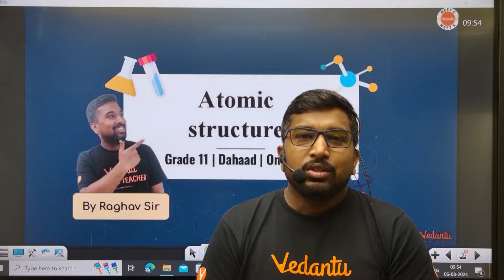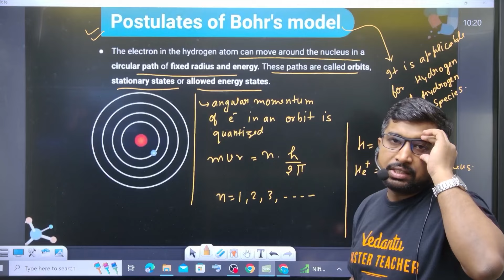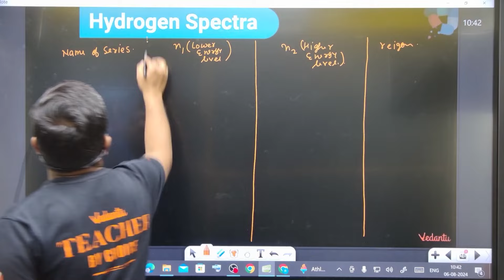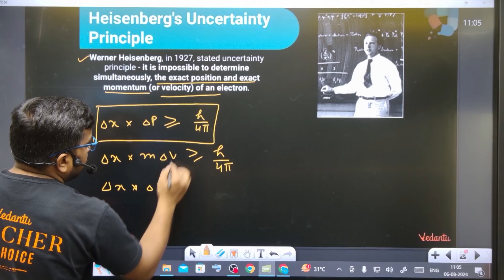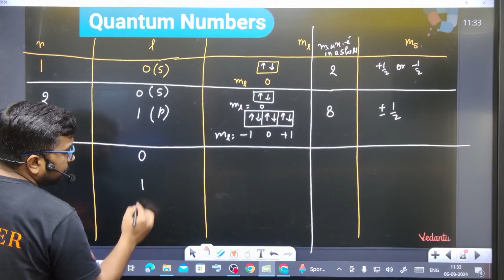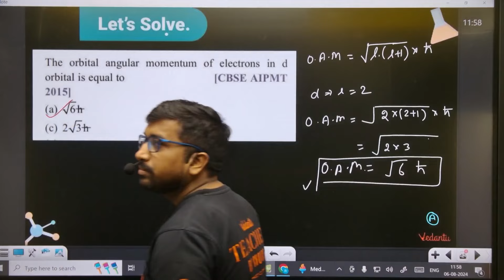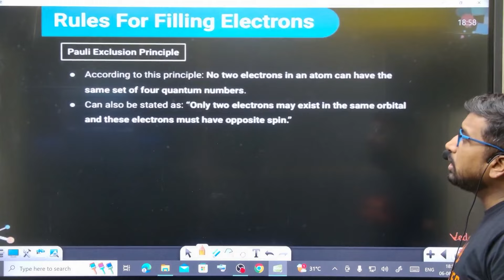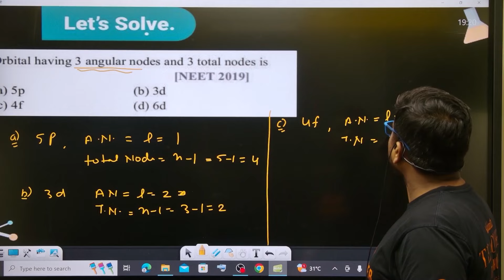Atomic Structure Class 11 Chemistry One Shot + NEET PYQs | NEET 2026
In this video you will get Atomic Structure Class 11 Chemistry One Shot | NEET 2026

0:00 Atomic Structure
4:20 Planck's Quantum theory
15:25 Postulate of Bohr's Model
25:35 Bohr's Model of an Atom
42:25 Hydrogen Spectra
58:05 Dual Nature Of Particle
1:07:45 Heisenberg's Uncertainty Principle
1:14:45 Quantum Number
1:45:35 Nodes
1:58:35 Rules Of Filling Electrons
2:25:24 Electronic Configuration

📚💻 Vedantu’s Course Links📚💻

✅Your ALL IN ONE solution for the NEET 2025 preparation, download NEETPEDIA for FREE

📲💻 Join Vedantu NEET on 📲💻